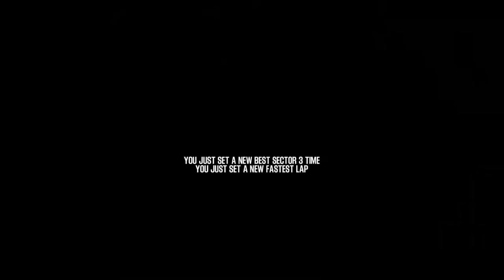Shift 2 Unleashed Add-on Car Porsche 959 1986 - Suzuka Circuit West Course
Revisiting old game shift 2 unleashed with modded Porsche 959 1986 on Suzuka Circuit West Course